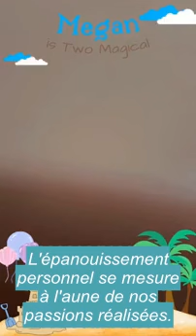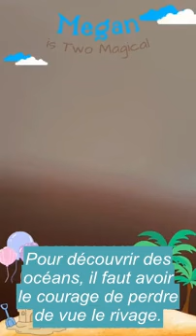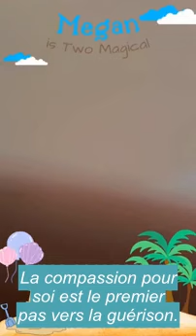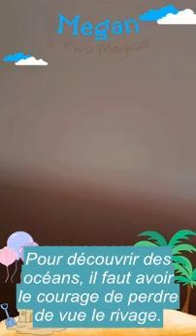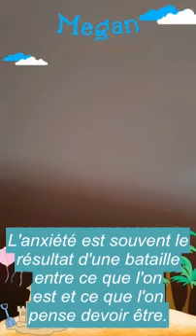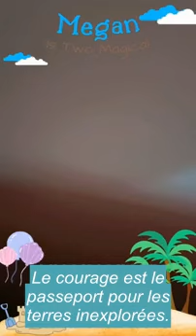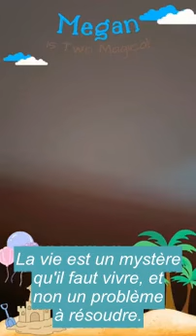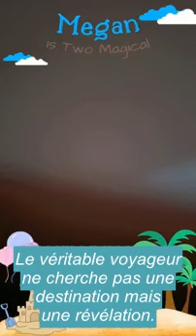URGENT, Flora tu es une HONTE pour les africains : Etoile d'Afrique déconstruit Flora Zalo en direct